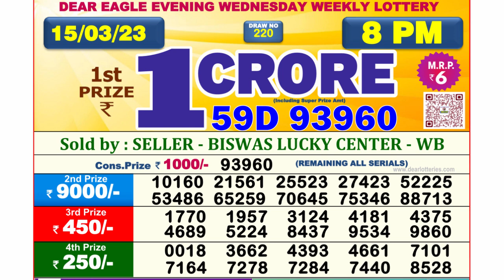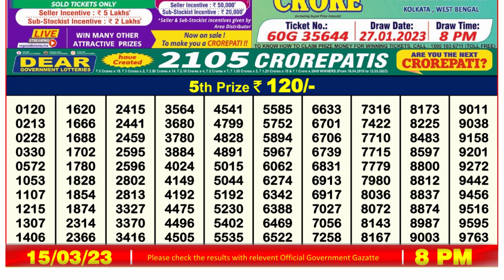Dear Lottery Sambad 8pm today 15.03.23 Nagaland State Lottery Result